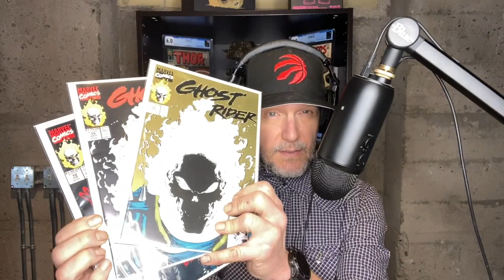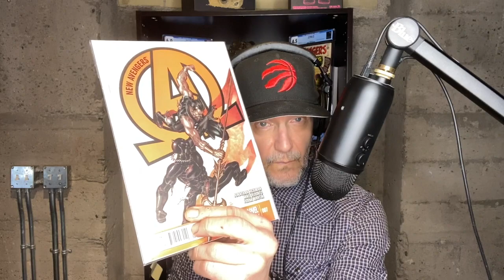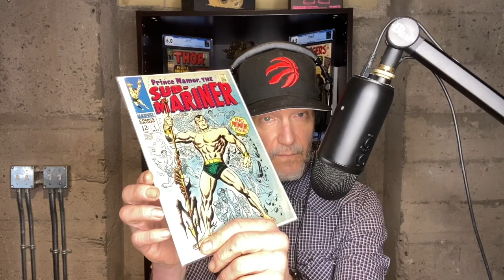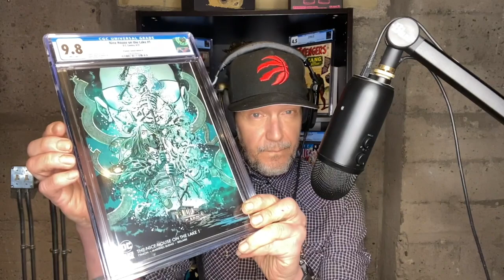Character spec, and CGC unboxing, some modern books!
I go through a few characters and books I have been speculating and slowly hunting for. Plus I unbox some stunning ultra modern books back fresh from CGC. Wait times?